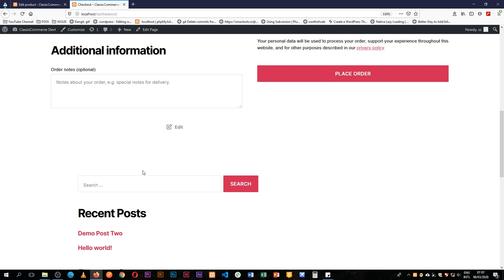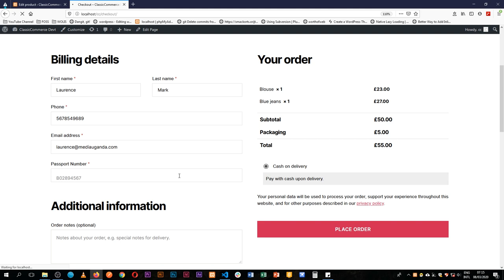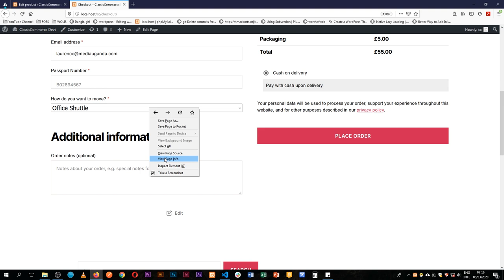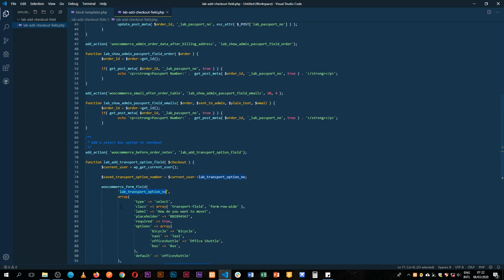Add New Select options/ Dropdown Field to WooCommerce Checkout Page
Have you wanted to add select options/dropdown custom fields to your WooCommerce Check Out Page?

Following Add New Text Field to WooCommerce Checkout Page, Order Admin & Email

- we add a new field to the check out page
- Sanitize the new field to make sure the safe information goes to the database
- Save the field in the database
- Add the field to the admin order page
- Add the field information to the Customer Order Email.

LEARN MORE IN THE WELL CURATED PLAYLISTS BELOW
How to use WordPress Gutenberg Block Editor